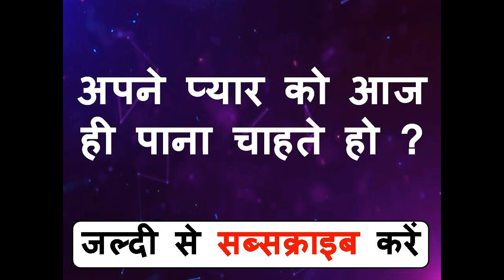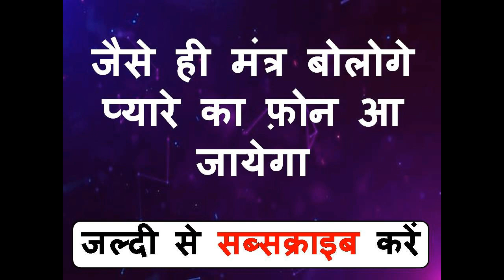जैसे ही यह मंत्र पड़ोगे प्यार के फ़ोन आने शुरू हो जायेंगे और तंग हो जाओगे